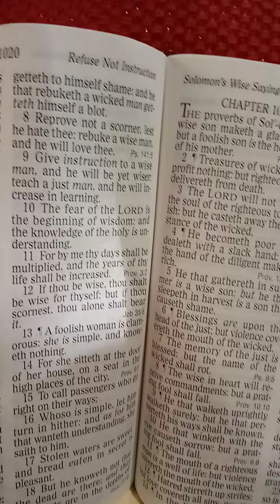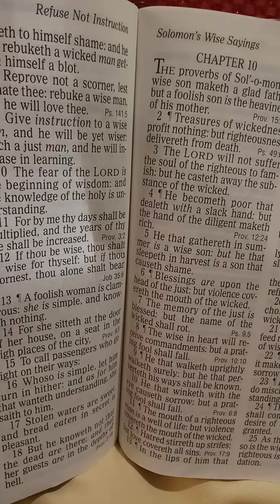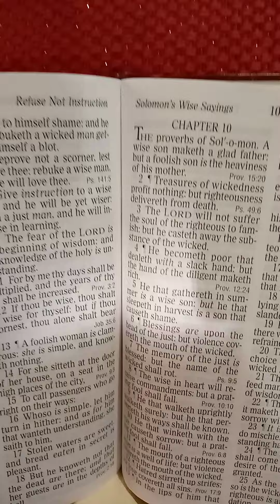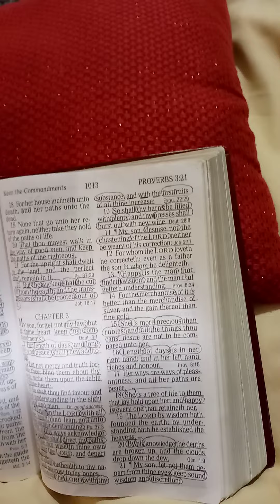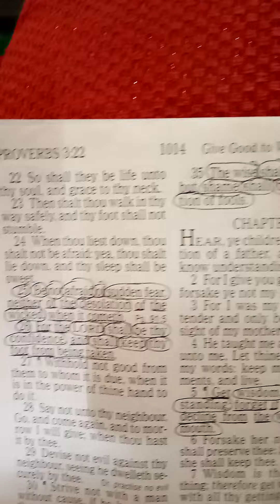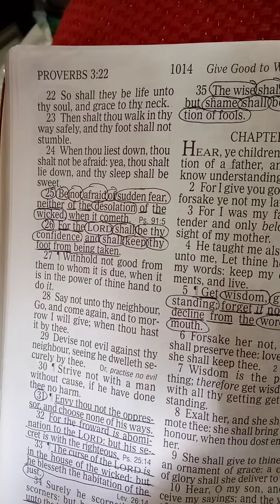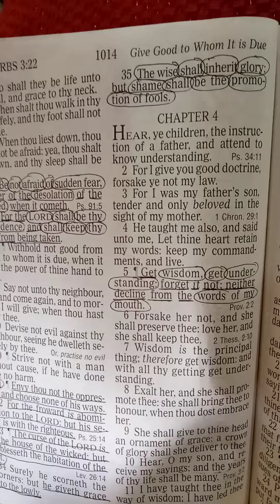God's Wisdom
Reading and sharing with you in God's Word, in the book of Proverbs: Chapter 9& verse 10 and, also Proverbs 3: verses 13 through verse 26. Reading from the old King James Version, my preference of Bible.  I hope that you enjoy!☺️🤗❤️God bless you and all that listen! Thank you Jesus! Amen. 🙏🏿